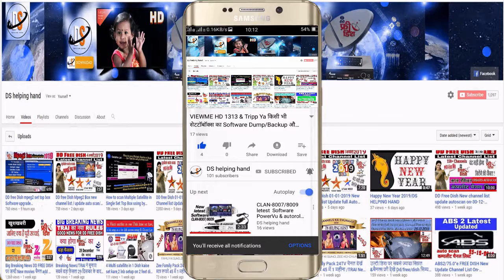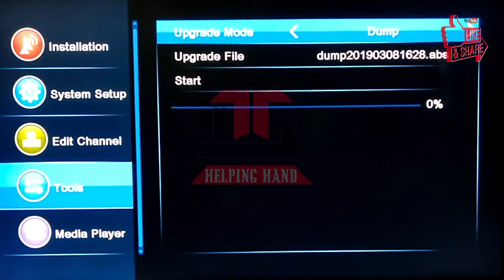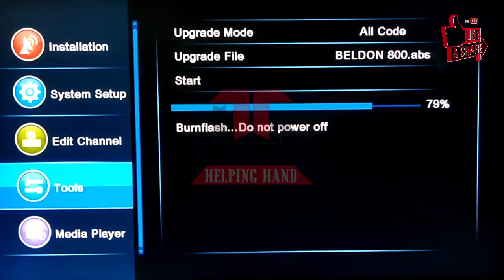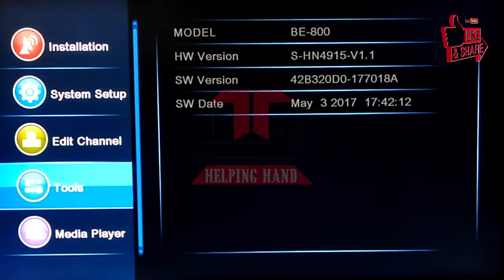Melbon set top box New Software SG BELDON BE-800 hardware version S-HN4915_V1.1 Upgrade 2019